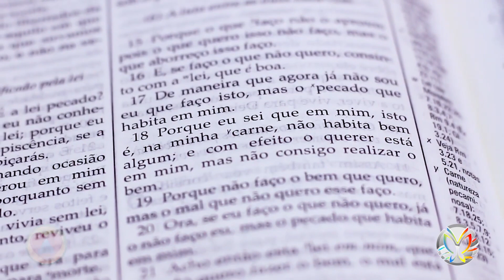MINUTOS COM DEUS - O que é o corpo do pecado?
O QUE É O CORPO DO PECADO?
Quando a cruz de Cristo opera na graça, nos liberta do domínio maligno de satanás. Porém, a nossa alma ainda permanece sob o comando do mal e das trevas. Leia em Romanos 7:18 e você verá que a natureza pecaminosa permanece em nós. Uma serpente ao ter a cabeça esmagada, a cabeça está morta, mas o corpo ainda fica se mexendo por alguns minutos. Satanás foi cortado do domínio da nossa vida e não está mais com poder para nos dominar, mas o corpo do pecado ainda está se mexendo por breve momento. Nós não queremos receber a mudança proveniente de Cristo porque a nossa atual vida (velho homem) gera falso conforto e falsa sensação de que controlamos a nós mesmos. Mesmo libertos de direito, porém de fato ainda estamos presos nas trevas. Funciona como um comando inercial, que o comandante morre e os soldados continuam a marchar. Precisamos acessar o evangelho do reino todos os dias para receber a libertação dos ensinamentos de satanás e seus comandados.

Gostou destes Minutos com Deus? Quer saber mais sobre o assunto? A “Série Águia” traz as entrevistas do programa Viver Bem na íntegra, os DVDs estão disponíveis no site da Editora Vento Sul